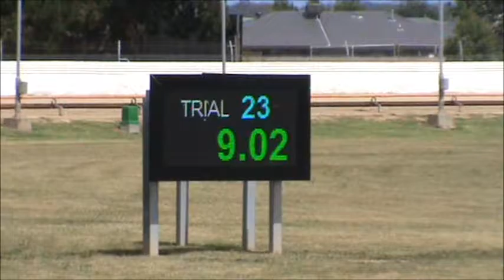BLAZE Pre Training Trial 13th December 2016